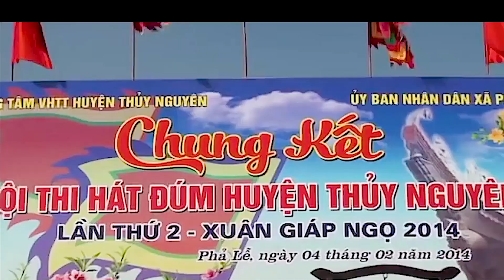CHUNG MỘT DÒNG SÔNG / DUY PHƯỜNG & THU HÒA / CẶP SONG CA ẤN TƯỢNG NHẤT NĂM 2014